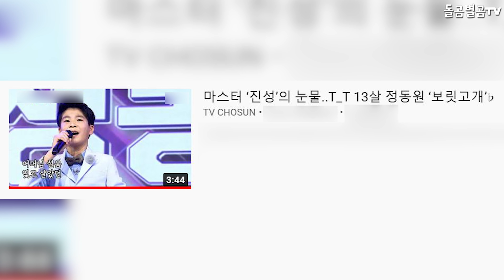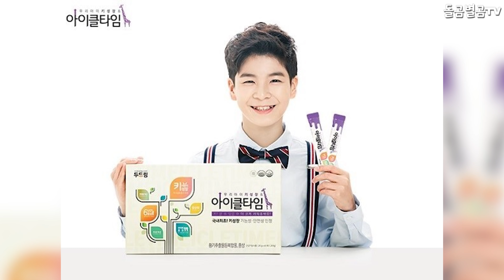【ENG】대세 정동원, 새 광고모델 발탁에 난리! +보릿고개 조회수 대폭발?! Jeong Dong Won, the new ad model selection 돌곰별곰TV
정대규

감사합니다.

네이버 파파고 다국어 번역 :

Jeong Dong Won, the new ad model selection +"One's Impoverished Day" views?

大勢のチョン·ドンウォン、新広告モデルの抜擢に大騒ぎ！ +ボリッコゲ照会数大爆発？！

大勢鄭東元，新廣告模特的選拔不得了！ +青黃不接點擊率大爆發？！

감사합니다^____^

감사합니다.